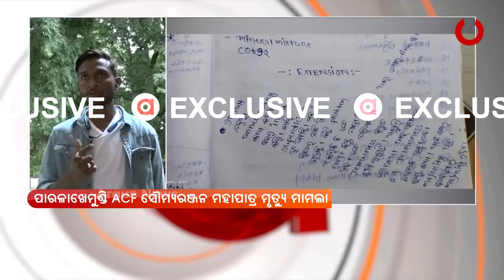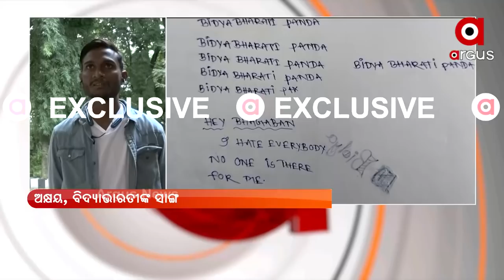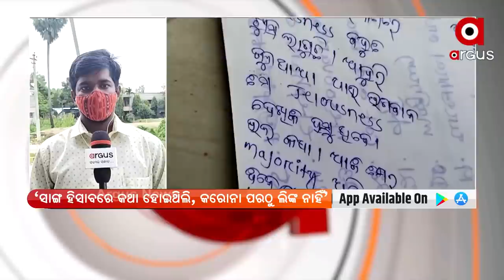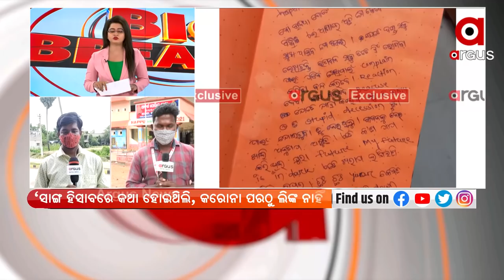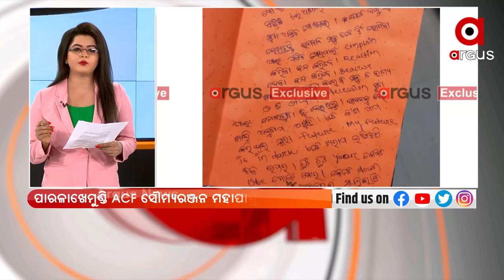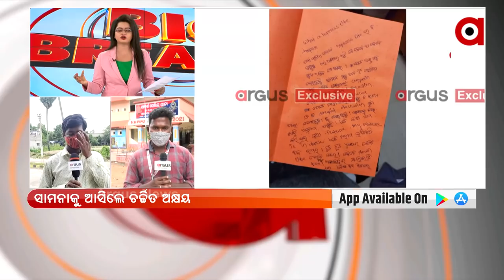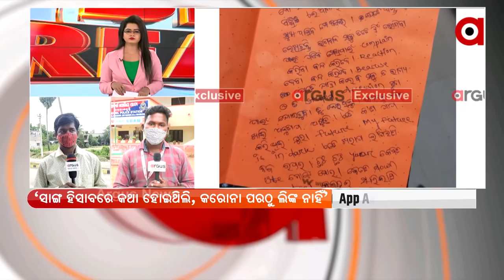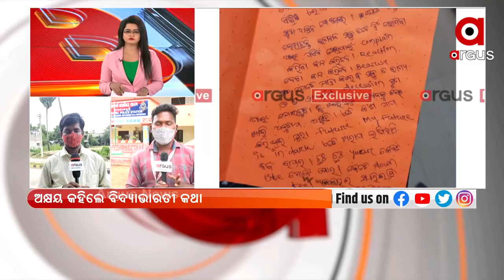ଅକ୍ଷୟ କହିଲେ ବିଦ୍ୟାଭ।ରତୀଙ୍କ କଥା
ପ।ରଳ।ଖେମୁଣ୍ଡି ଏସିଏଫ ସୌମ୍ୟରଞ୍ଜନଙ୍କ ମୃତ୍ୟୁ ମାମଲ।। ଅକ୍ଷୟ କହିଲେ ବିଦ୍ୟାଭ।ରତୀଙ୍କ କଥା।  ବିଦ୍ୟାଭ।ରତୀଙ୍କୁ ବଲାଙ୍ଗୀରରେ ମୁଁ ଜ।ଣିଲି  । ସ।ଙ୍ଗ ହିସ।ବରେ କଥା ହେଉଥିଲି,କରୋନା ପରଠୁ ତ।ଙ୍କ ସହ ଲିଙ୍କ ନ।ହିଁ ।